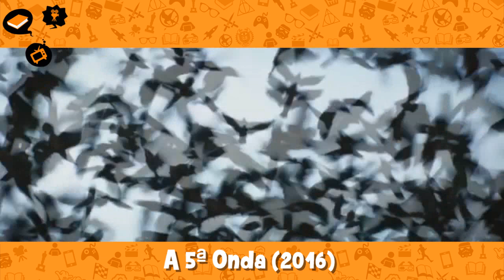FILMES DO PRIMEIRO SEMESTRE DE 2016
Fiz essa lista com alguns filmes que irão estrear no início (primeiro semestre) de 2016.